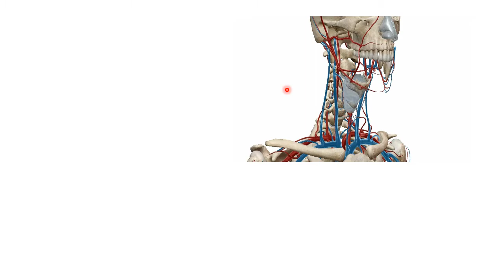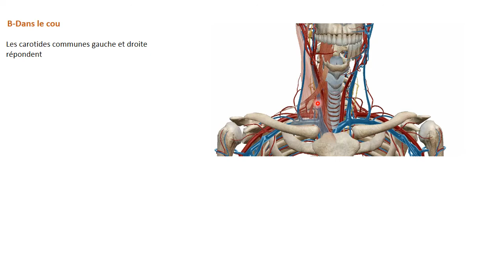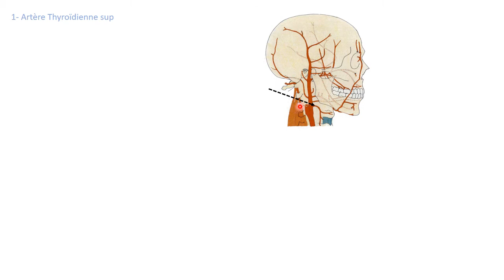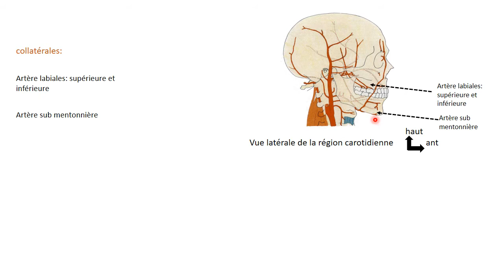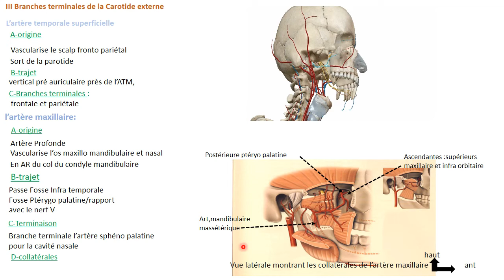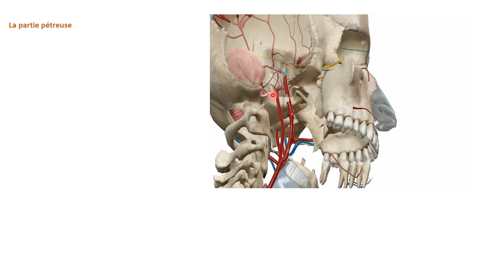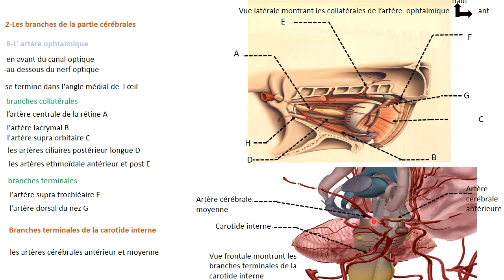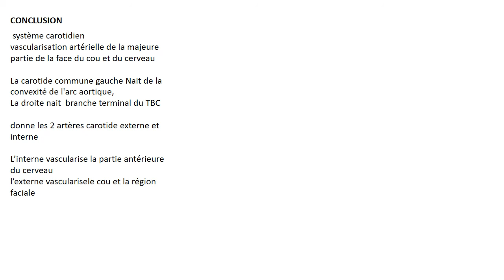ANATOMIE FMPM SYSTÈME CAROTIDIEN